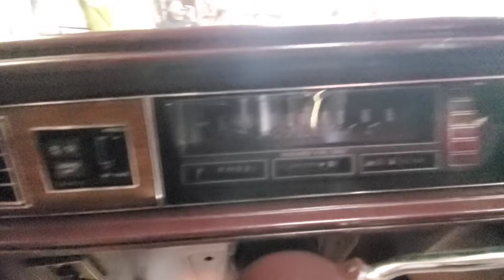1986 Oldsmobile Cutlass Lowrider Walk-around. bagged and bass!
a fine example of an 86 cutty on air and spokes